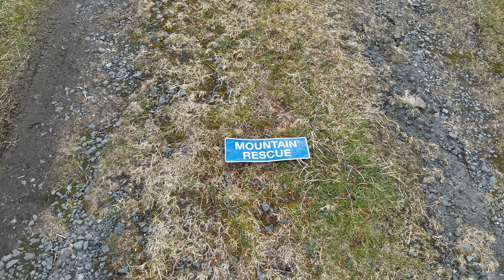DWMRT Drone flight-Wicklow 1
Quick out and return flight test